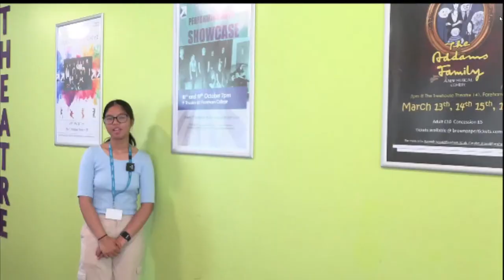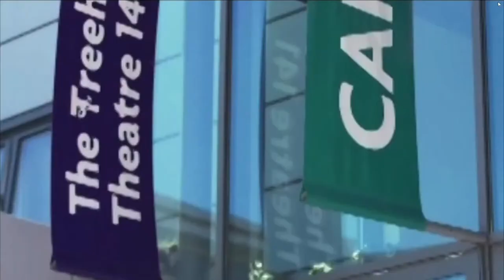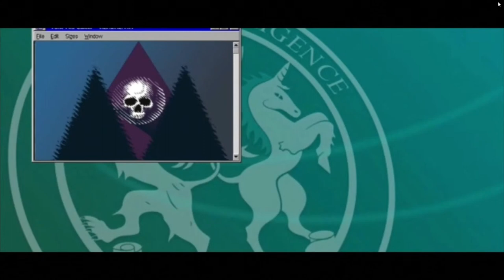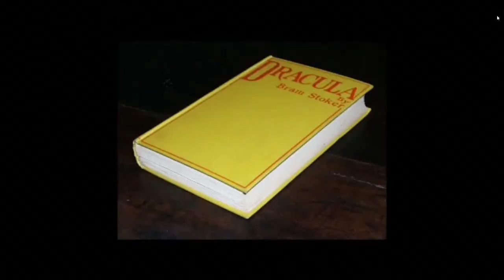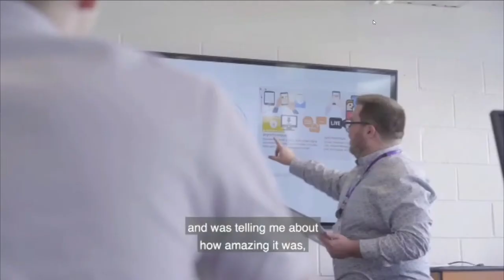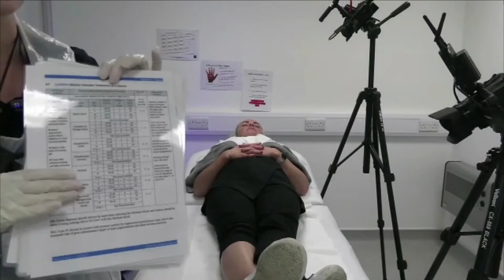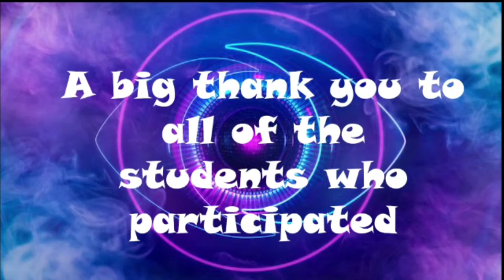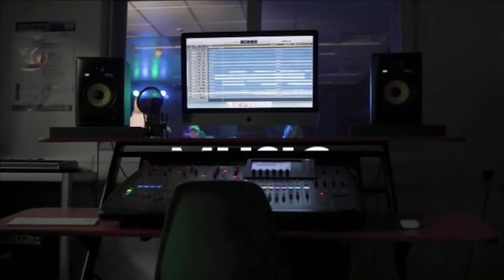Creative Industries Showcase 2023 | Study at Fareham College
As our learning environment continues to evolve, Fareham College will equip you with the skills and resources you need to achieve your desired career – Start Your Future Here

Learn More and Apply Online Now at fareham.ac.uk